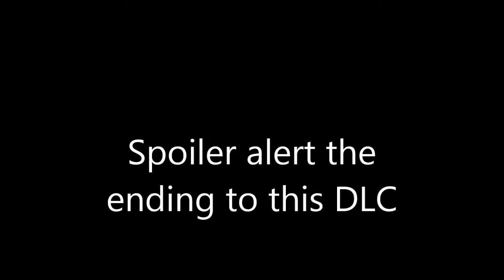Sanctum 2:Ruins of Brightholme boss fight and ending